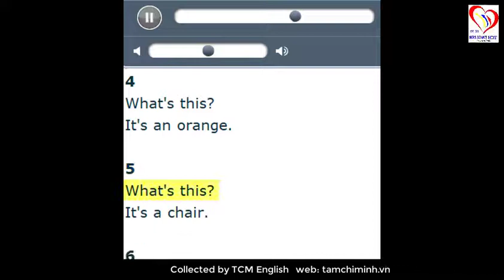PJ1 U1B Intheclassroom T1.9